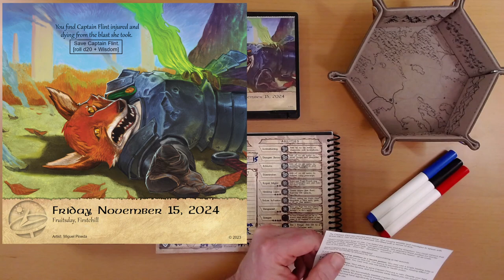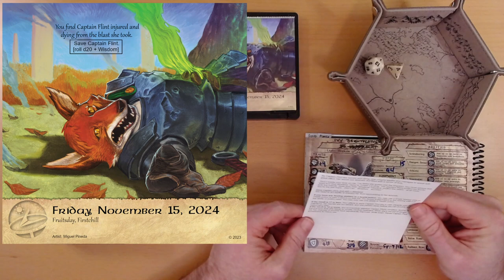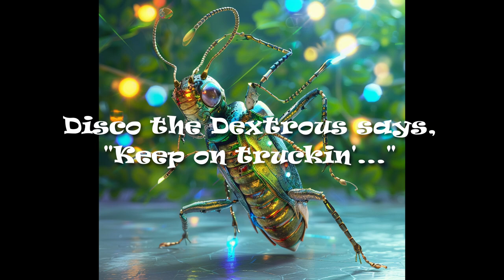2024 Quest Calendar Nov. 15: The Faithful and Faltering Fox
Can Ivy save her?